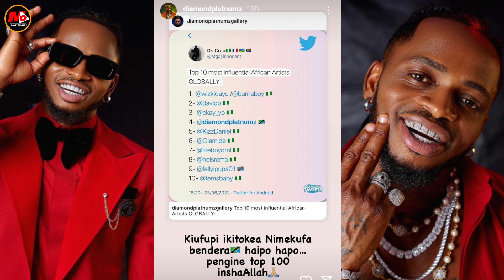Diamond Asema Siku Akifa Basi Tanzania Inapotea Kimataifa....